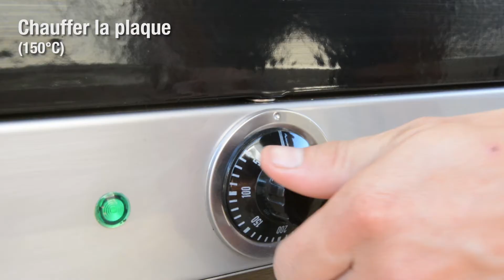Crêpes à la plancha et confiture de Bisous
Crêpes à la fleur d’oranger
cuites à la plancha
Accompagnement : Confiture de Bisous de la Maison Francis Miot

Ingrédients :
- 250 gr Farine
- 3 œufs
- 40 cl lait
- 30 gr de beurre noisette
- 2 c.c. de fleur d’oranger
- 1 pincée de sel
- Confiture de bisous Francis Miot

Instructions :
Mélanger la farine avec une pincée de sel
Casser les œufs
Mélanger au fouet
Ajouter du lait petit à petit
Ajouter la fleur d’oranger
Verser le beurre noisette
Mélanger

Laisser reposer la pâte 1 heure

Faites chauffer la plaque à 150 degrès

Etaler une louche de pâte sur la plaque
Cuire 4 minutes
Retourner la crêpe
Cuire l’autre face (2 minutes)
Répéter l’opération

Déguster avec une bonne confiture de Bisous Francis Miot